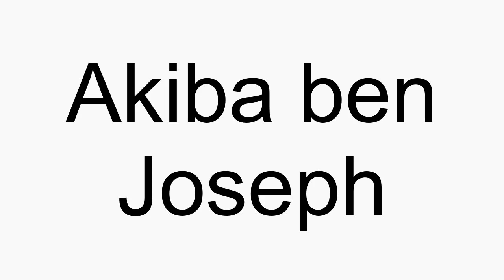How to pronounce Akiba ben Joseph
Akiba ben Joseph American English pronunciation. How to pronounce Akiba ben Joseph correctly. How to say Akiba ben Joseph in proper American English.